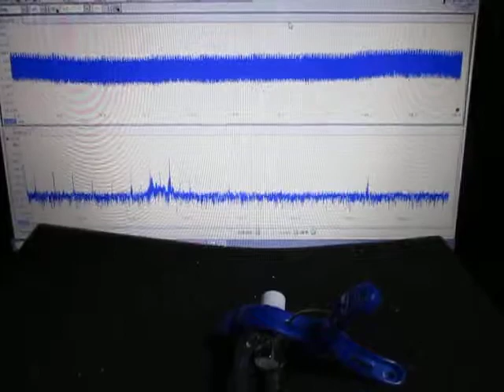超音波テスター Ultrasonic tester